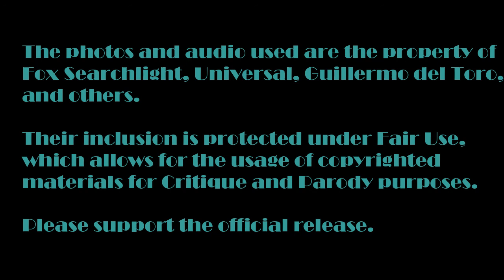The Shape of Water Review | MAR Talks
Elisa is a mute, isolated woman who works as a cleaning lady in a hidden, high-security government laboratory in 1962 Baltimore. Her life changes forever when she discovers the lab's classified secret -- a mysterious, scaled creature from South America that lives in a water tank. As Elisa develops a unique bond with her new friend, she soon learns that its fate and very survival lies in the hands of a hostile government agent and a marine biologist.